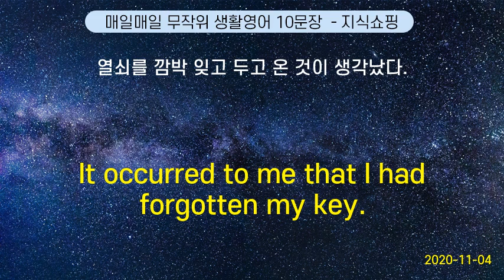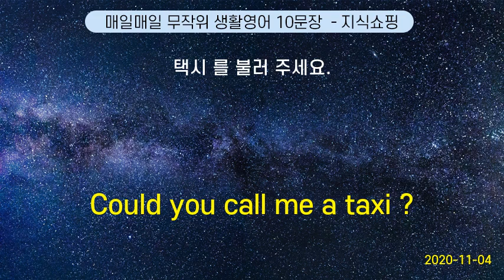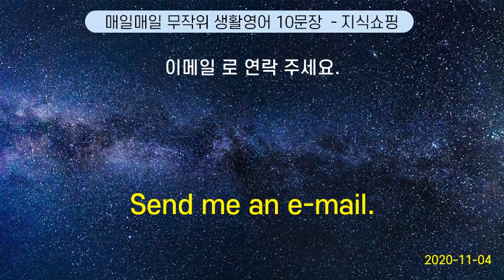매일매일 무작위 생활영어 10문장 #132 (2020-11-04)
It occurred to me that I had forgotten my key. | 열쇠를 깜박 잊고 두고 온 것이 생각났다.
I have an upset stomach. | 배탈 이 났어요.
Turn it in by this friday. | 이번 주 금요일 까지 제출하세요.
Do you have a menu in English ? | 영어 메뉴판 이 있어요?
Could you call me a taxi ? | 택시 를 불러 주세요.
When is the deadline to apply for scholarships ? | 장학금 신청서 제출 기간 이 언제까지예요?
How much is the fare? |  요금은 얼마입니까?
Please leave a message that Jane called. | 제인이 전화했었다고 메시지 남겨 주세요.
Yes, you can. | 네, 가능합니다.